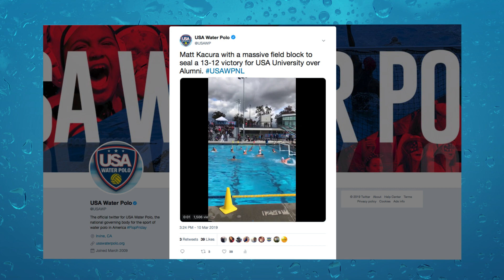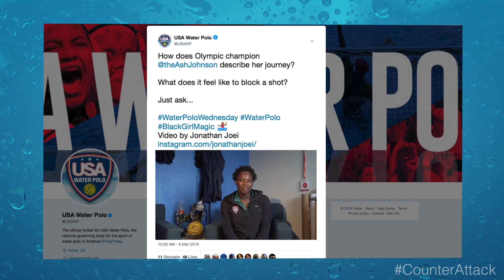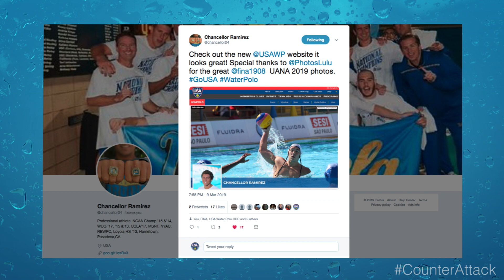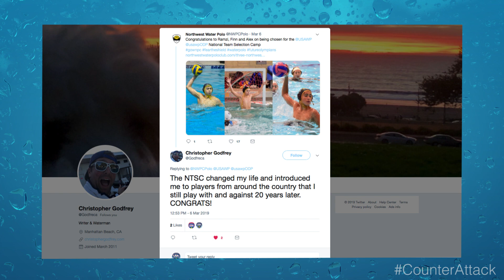The Counter Attack Ep. 203 —March 13, 2019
This WaterPoloWednesday, Greg Mescall has highlights from National League Week 1, shares an inspiring video on Ashleigh Johnson and looks ahead to big collegiate water polo matchups!